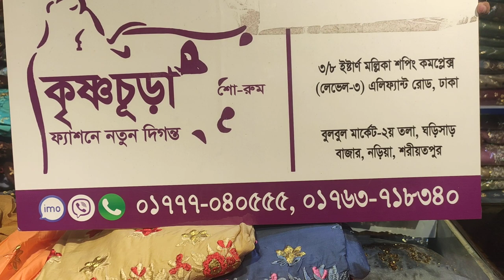Puja Special 😱 Cotton Gorgeous Work Gown Free Delivery Chrg 😱